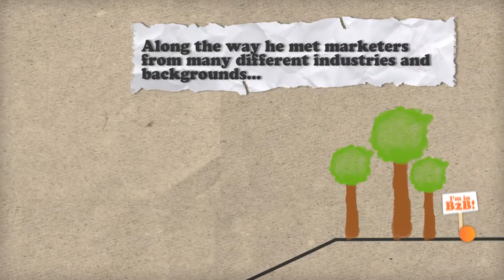I'm in B2B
An animation short about the journey of a proud B2B marketer searching for a place to share, learn and connect with others like him. Be at the heart of the B2B marketing community - join now!